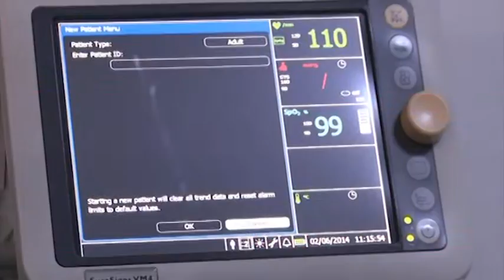ACCIDENT GRAV IN SALAJ